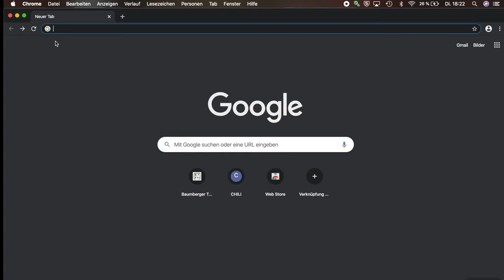BTF - Folge 1: Taekwondo Kreuzform 1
Taekwondo
Grundschule 9./8. Kup Kreuzform Nr. 1 rechts (BTF)
gezeigt von Gerrit Bruns
Sprecher Simon Wilms